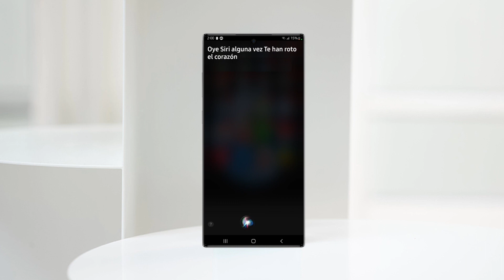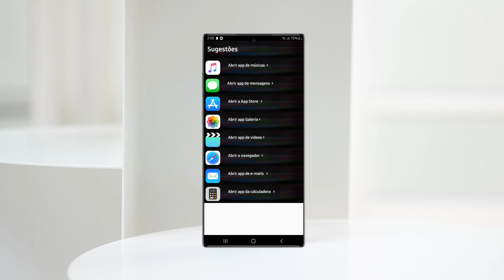Como Tener SIRI en Android 2024!!!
como tener siri en android con voz